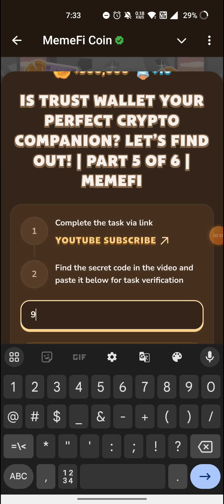Memefi Video Code today | IS TRUST WALLET YOUR PERFECT CRYPTO COMPANION? LET'S FIND OUT! | PART 5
Memefi Video Code today | IS TRUST WALLET YOUR PERFECT CRYPTO COMPANION? LET'S FIND OUT! | PART 5 OF 6 | MEMEFI
IS TRUST WALLET YOUR PERFECT CRYPTO COMPANION? LET'S FIND OUT! | PART 5 OF 6 | MEMEFI
APP STORE HOSTS FAKE CRYPTO APP: HERE'S WHAT TO KNOW | MEMEFI
APP STORE HOSTS FAKE CRYPTO APP: HERE'S WHAT TO KNOW | MEMEFI memefi
APP STORE HOSTS FAKE CRYPTO APP: HERE'S WHAT TO KNOW | MEMEFI Memefi code
APP STORE HOSTS FAKE CRYPTO APP: HERE'S WHAT TO KNOW | MEMEFI code
Memefi code
memefi code
memefi coin
memefi task answer
memefi answer
memefi question
memefi answers
memefi task
code memefi
memefi combo
memefi video
memefi code
CRYPTO CLEAR-OUT IS HAPPENING NOW | MEMEFI
Complete the a  via link
memefi video code todayT TRANSACTIONS | PART 4 OF 6